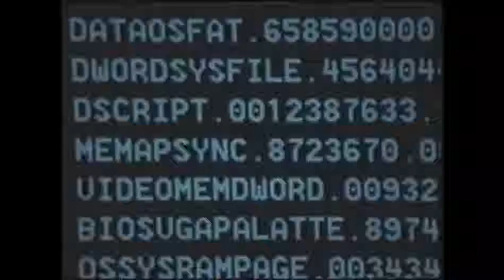Will Adama Ishtar